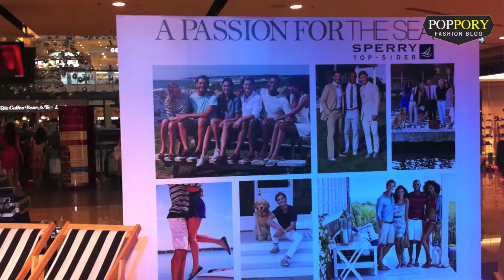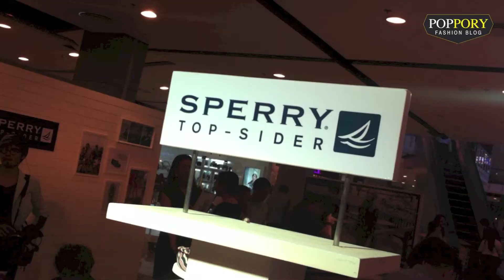Sperry Top-Sider launch and Fall 2013 Collection Preview (VDO BY POPPORY FASHION BLOG)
Sperry Top-Sider launch and Fall 2013 Collection Preview
Sep 20, 2013
At Central World

Contact  to me for Press release, Invitations and More!!